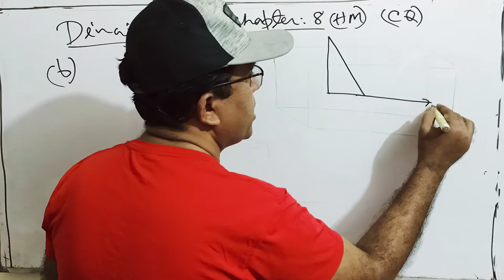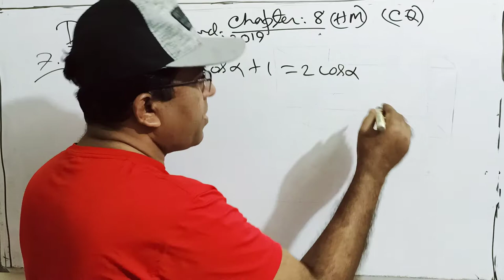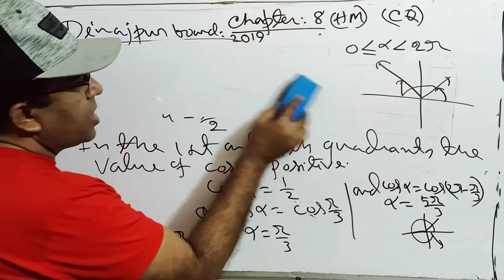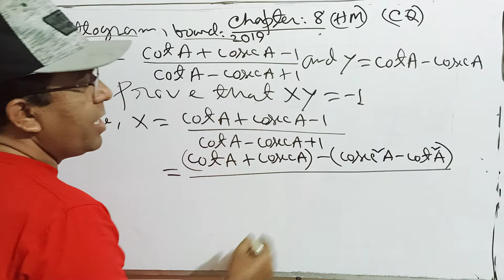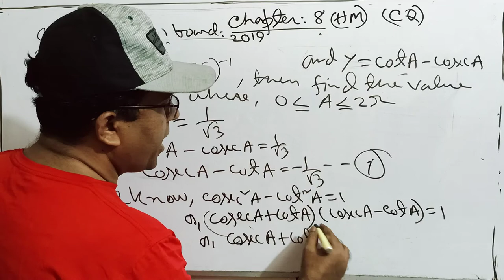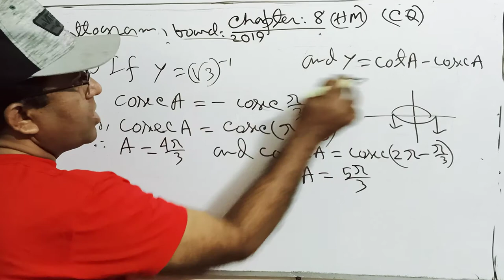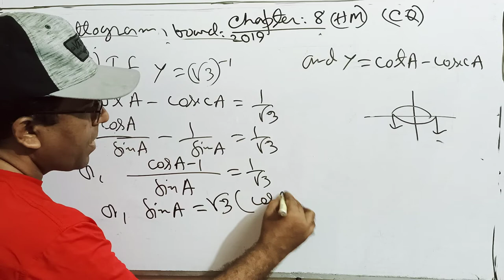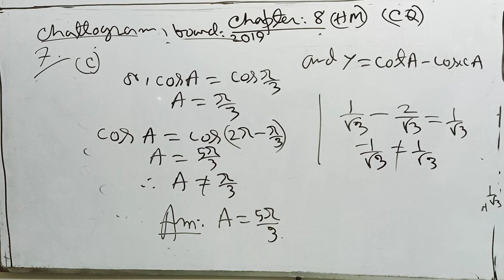SSC Higher Math Chapter 8 Extra CQ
Nine Ten SSC Higher Math Exercise 8 Trigonometric ratios